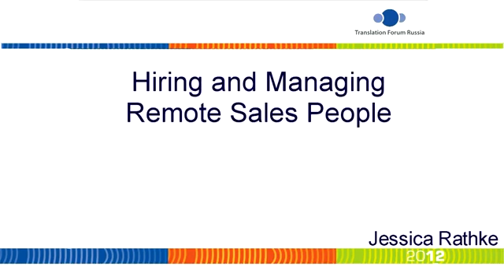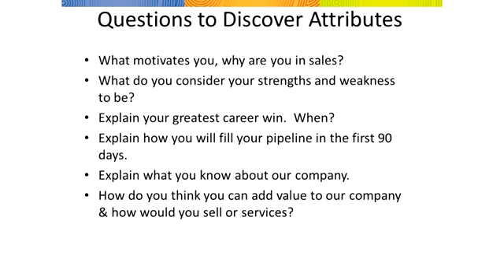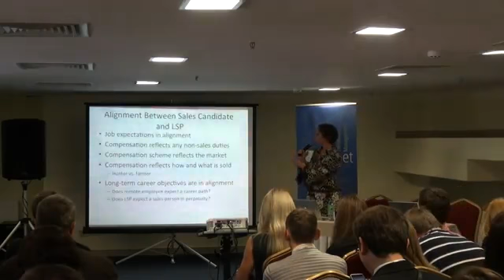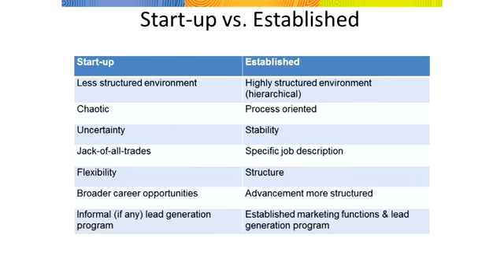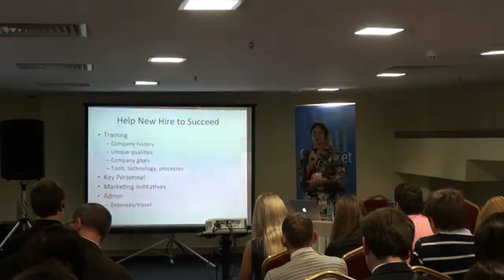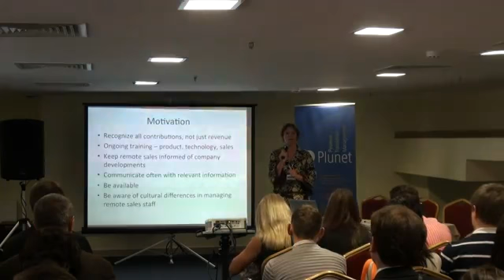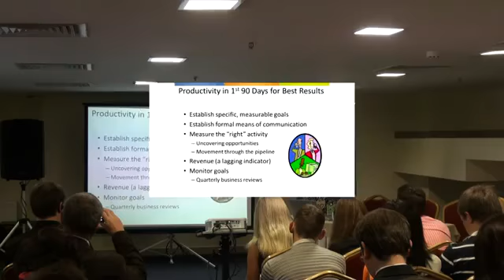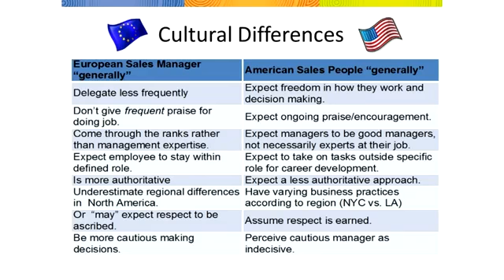Translation Forum Russia 2012 Jessica Rathke, L10N Sales & Marketing